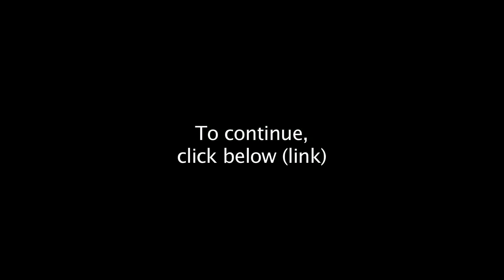Tenzin Tsundue speaks in Bay area, USA, Part-2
Watch the next part